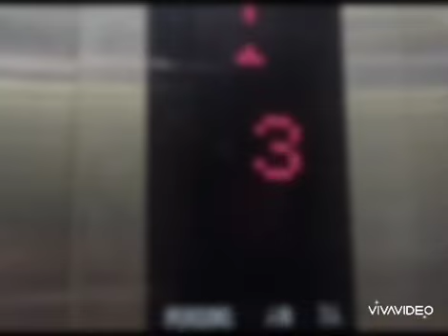elevator sighting 11